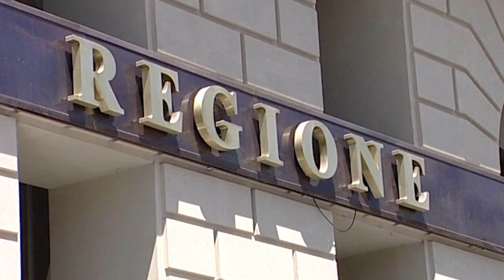CrpTv n.21 del 06 luglio 2012 - Revisione della legge statutaria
L'istituzione di un Tavolo di concertazione per la revisione della legge regionale statutaria, proposta dall'Ufficio di presidenza e decisa dai capigruppo, verrà sottoposta all'Assemblea. Sentiamo il presidente del Consiglio regionale Valerio Cattaneo
[intervista al presidente del Consiglio regionale Valerio Cattaneo]